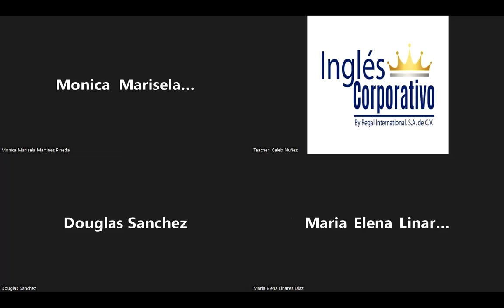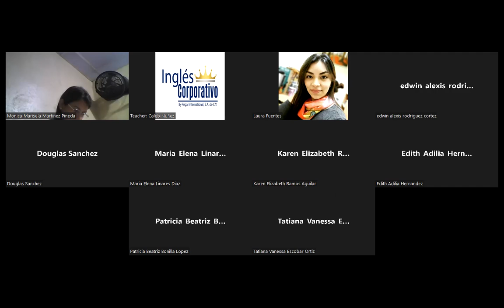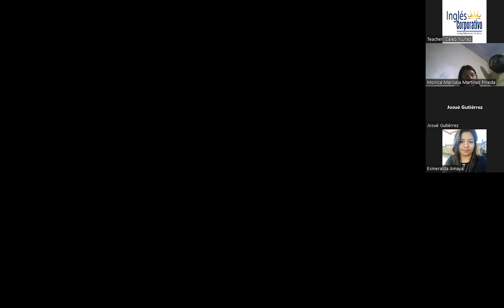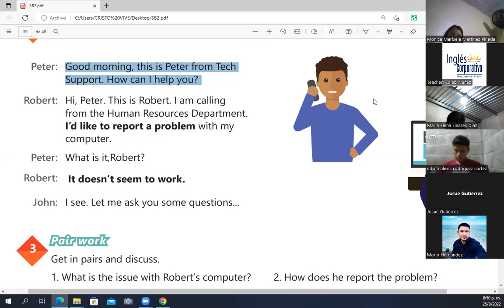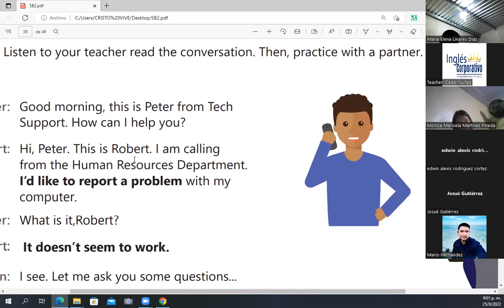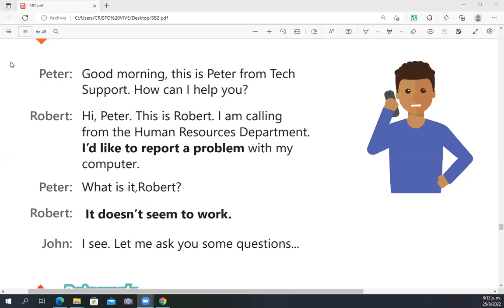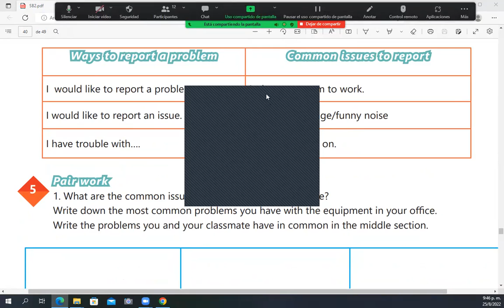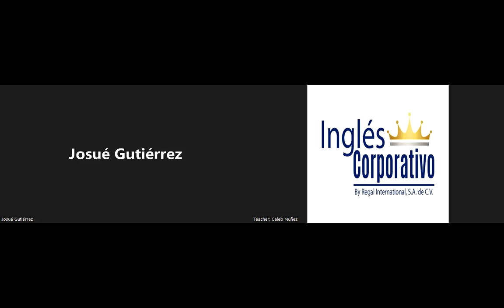Ingles Corporativo - August 25th 2022 - How to use would like to...